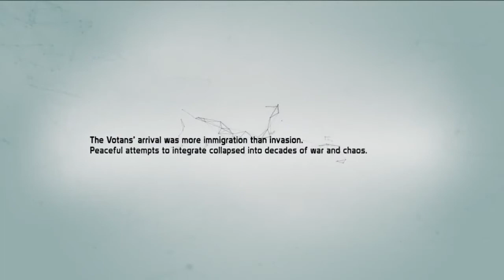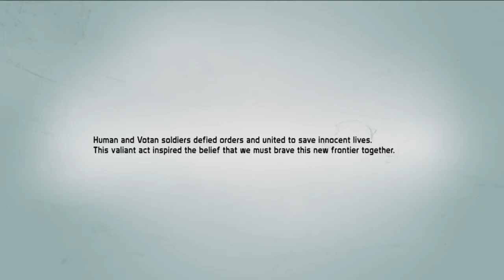Lets Play - Defiance Beta - Part 1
I got access to the open beta of Defiance and their NDA was lifted for it so here is a look at some of the gameplay and features in store.

Overall I get the feeling I'm playing some Borderlands 2 which is not a bad thing. There are in my opinion alot of nice features such as...
Challenges where you compete for the highest score and better weapons/mod.
A few nice skills that you can choose from although I think the perks are slightly lackluster
The ability to call your vehicle at anytime which is very nice and a rather large map which gives the feeling of alot of content still to come.